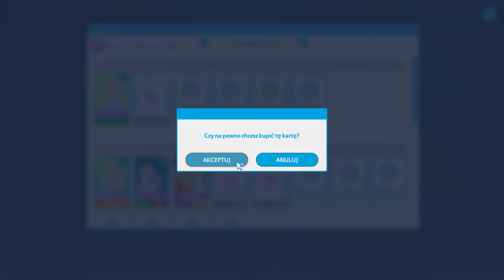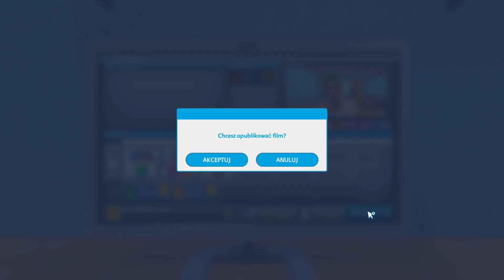YOUTUBER LIFIE OMG - NOWA SERIA XD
3 ŁAPKI W GÓRĘ = KOLEJNY ODCINEK Z YOUTUBERS LIFE OMG!